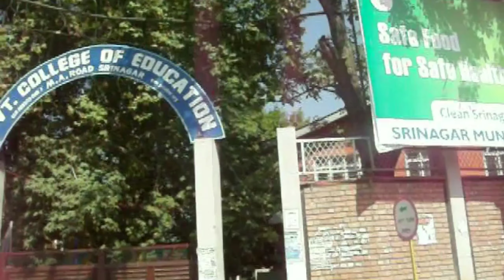Kashmir Part 1: Dilshan Hotel, Best hotel in Kashmir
Kashmir Memories
Musician:OrangeHead